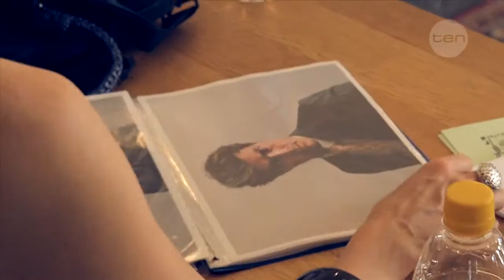Episode 9 - Behind the Scenes - Jimmy and Zara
Behind the scenes footage from Season 4 Episode 9